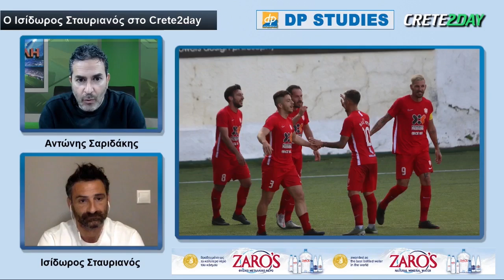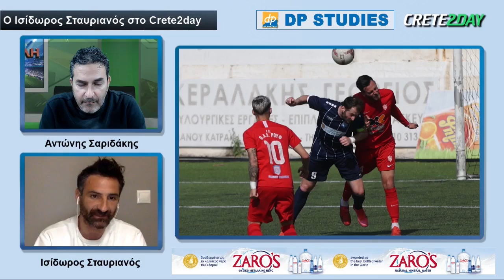Ισ. Σταυριανός: «Ο ΠΑΟ Ρουφ είναι πανέτοιμος για τη Super League 2»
Kαλεσμένος στο studio του crete2day και στην Αθλητική Εκπομπή "Στρογγυλή Θεά" με τον Αντώνη Σαριδάκη, ο προπονητής του πρωταθλητή ΠΑΟ Ρουφ, Ισίδωρος Σταυριανος.

Αναλυτικά τα όσα είπε:

-Για το τελευταίο παιχνίδι με τον ΑΟΑΝ που «κλείδωσε» την πρωτιά:

«Γνωρίζαμε ότι είχαμε να αντιμετωπίσουμε μια καλοδουλεμένη ομάδα, που διεκδικούσε και αυτή το πρωτάθλημα πριν δύο αγωνιστικές. Σε καμία περίπτωση δεν είχαμε στο μυαλό μας ότι βολευόμαστε με δύο αποτελέσματα. Σε κάθε παιχνίδι η ομάδα μπαίνει για να κερδίζει. Είχαμε ένα συγκεκριμένο πλάνο που δουλεύαμε στη διάρκεια της εβδομάδας, και ήμασταν προετοιμασμένοι για οτιδήποτε συνέβαινε ούτως ώστε να «ξεκλειδώσουμε» το ματς. Τελικά φέραμε το παιχνίδι ακριβώς στα μέτρα μας. Τα παιδιά ήταν πολύ συγκεντρωμένα. Ανοίξαμε το σκορ στο δεύτερο μέρος, και τότε τα πράγματα έγιναν πιο απλά για εμάς. Δεν είχαμε μπει στη διαδικασία ότι θα μας βόλευε η ισοπαλία»

-Για τις δηλώσεις του μετά το παιχνίδι:

«Έβγαλα μια πίκρα και μια στενοχώρια. Είναι άδικο για τους ποδοσφαιριστές μου και για τη προσπάθεια που έχουν κάνει σε όλη την χρονιά. Υπάρχει τεράστιος σεβασμός από όλο τον κόσμο προς τον Πανιώνιο. Ήθελα όμως να υπερασπιστώ τους ποδοσφαιριστές μου, γιατί αυτοί μπαίνουν στο γήπεδο και αγωνίζονται, και δεν δίνω το δικαίωμα σε κανέναν να τους στερήσει την προσπάθεια που κάνουν».

-Για την κατάκτηση του τίτλου στον 7ο Όμιλο:

«Αν αναλογιστούμε ότι είχαμε σαν αντίπαλο μας τον Πανιώνιο, μια από τις ιστορικότερες ομάδες στην Ελλάδα καταλαβαίνετε την αξία που παίρνει η κατάκτηση του πρωταθλήματος. Ο ΑΟΑΝ ήταν επίσης μια σπουδαία ομάδα σε έναν πολύ δύσκολο όμιλο».

-Για την εξέλιξη της πορείας του Ρουφ στη διοργάνωση:

«Η ομάδα χτίστηκε από την αρχή με έναν και μόνο σκοπό να κάνει πρωταθλητισμό, χωρίς καν να γνωρίζουμε σε ποιο όμιλο επρόκειτο να πάρουμε μέρος. Στις συζητήσεις που έγιναν με τη διοίκηση οι απόψεις μας ταυτίστηκαν.

Υπήρχαν πολλοί νέοι ποδοσφαιριστές. Οι ομάδες φτιάχνονται όμως μέρα με τη μέρα μέσα από την καθημερινή δουλειά.

Θέλαμε να υπάρχει εξέλιξη, και να μπορεί ο Ρουφ να διεκδικήσει στο γήπεδο αυτό που του αναλογεί.

Όταν μάθαμε ότι εμείς και ο Πανιώνιος θα είμαστε στον Όμιλο με τις κρητικές ομάδες, δεν αλλάξαμε καθόλου τη φιλοσοφία μας. Η σταθερότητα που δείξαμε μας έδωσε τελικά τον τίτλο.

Σε όλο το πρωτάθλημα κάναμε μια ήττα την δεύτερη αγωνιστική με τον Αλμυρό, τέσσερις ισοπαλίες και δεκατρείς νίκες. Η πρώτη θέση είναι η δικαίωση για τα παιδιά και όσους εργάστηκαν για αυτήν την ομάδα»

-Για τα καθοριστικότερα σημεία στην πορεία προς την πρώτη θέση:

«Ήταν η σταθερότητα και η εξέλιξη που έδειχνε η ομάδα παιχνίδι με παιχνίδι.

Καθοριστικά παιχνίδια ήταν απέναντι σε ΑΟΑΝ και Αλμυρό εντός έδρας. Και στα δύο βρεθήκαμε πίσω στο σκορ, αλλά καταφέραμε να κάνουμε την ανατροπή και να κερδίσουμε. Θεωρώ ότι ήταν τα δύο κομβικά ματς που η ομάδα έδειξε ότι έχει μέταλλο, έβγαλε αντίδραση και έδειξε ότι έχει την δυνατότητα να κατακτήσει το πρωτάθλημα»

-Για τα πλεονεκτήματα και τις αδυναμίες του ΠΑΟ Ρουφ:

«Πλεονεκτήματα για μας είναι ότι έχουμε στην ομάδα μας ποδοσφαιριστές που έχουν παραστάσεις από μεγαλύτερες κατηγορίες. Αυτό είναι πολύ δυνατό σημείο. Όπως επίσης η οργάνωση, και ο σχεδιασμός που υπάρχει. Ο ΠΑΟ Ρουφ είναι μια οικογένεια και αυτό φαίνεται σε κάθε προπόνηση. Χαιρόμαστε να πηγαίνουμε στο γήπεδο, και να περνάμε χρόνο μαζί. Τελειώνει η προπόνηση και κανείς δεν φεύγει. Καθόμαστε και μιλάμε για τα πάντα. Έχουμε γίνει μια παρέα και αυτό φαίνεται κάθε εβδομάδα και κάθε μέρα, και αυτό είναι από τα πιο σημαντικά πράγματα»

-Για το πόσο βοήθησαν οι ατομικές εξάρσεις ποδοσφαιριστών με προσωπικότητα που υπάρχουν στο ρόστερ:

«Όταν έχεις ένα σύνολο που λειτουργεί καλά, τότε κάποια παιδιά στα οποία έχεις επενδύσει μπορούν να βγάλουν την προσωπικότητα τους πιο εύκολα στο γήπεδο.

Όταν δεν υπάρχει δυνατό σύνολο, δεν μπορεί κάποιος να μπαίνει συνέχεια μπροστά και να παίρνει συνεχώς την ομάδα στις πλάτες του.

Εκεί που χρειάστηκε πάντως, κάποια παιδιά με εμπειρία όπως ο Βαγγέλης Μάντζιος, ο Ζερόμ, ο Μπάμπης Οικονομόπουλος, βοήθησαν να βγάλουμε αυτήν την εικόνα στον αγωνιστικό χώρο. Δουλεύαμε όλοι για όλους, και όλοι για έναν.

Όλα τα παιδιά έχουν την ποδοσφαιρική τους αξία, αλλά κάποιοι έχουν παραστάσεις σε υψηλότερο επίπεδο.

Θέλω να σταθώ όμως ακόμα μια φορά, στο ότι πίσω από όλο αυτό βρίσκονται συγκεκριμένοι άνθρωποι.

Ο Γενικός Αρχηγός της ομάδας Γιάννης Λαγκαδινός που είναι ένας πολύ σημαντικός παράγοντας για αυτήν την επιτυχία που ήρθε στον ΠΑΟ Ρουφ, και έχει την στήριξη της διοίκησης που του έδωσε το ελεύθερο για να είναι υπεύθυνος στο ποδοσφαιρικό τμήμα»